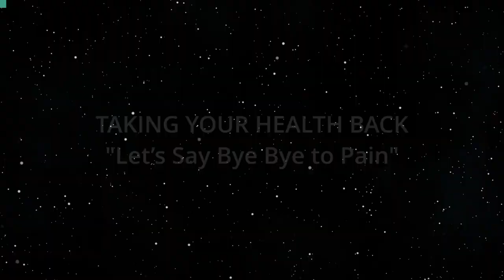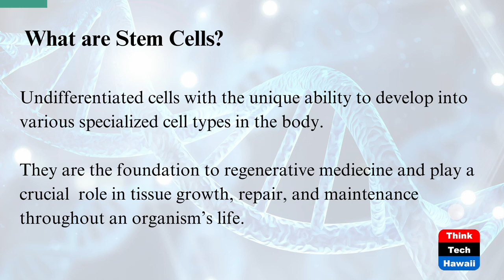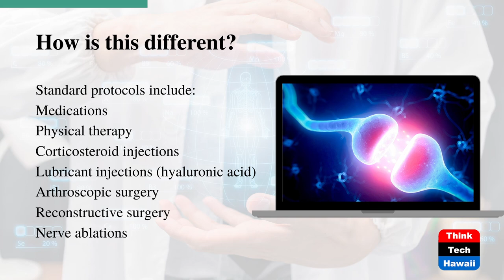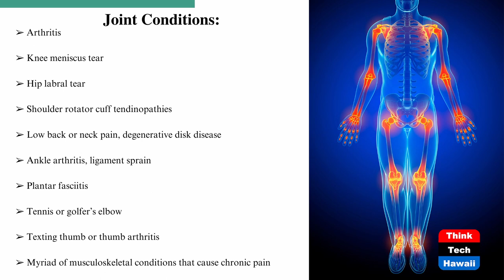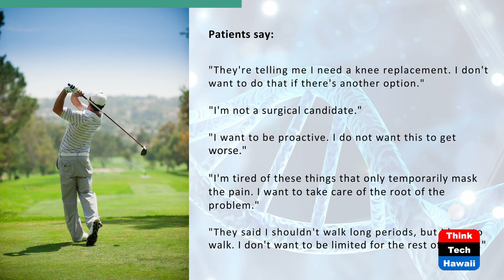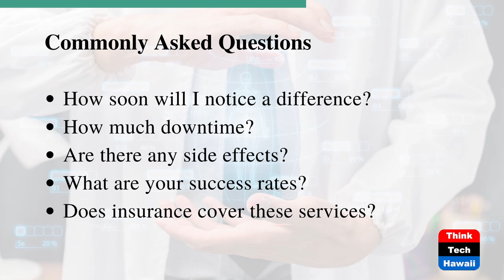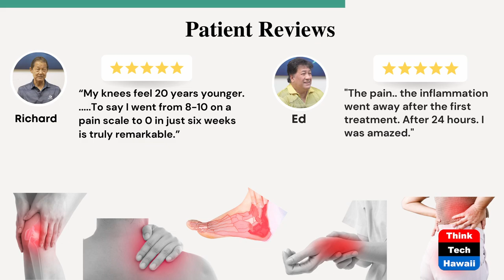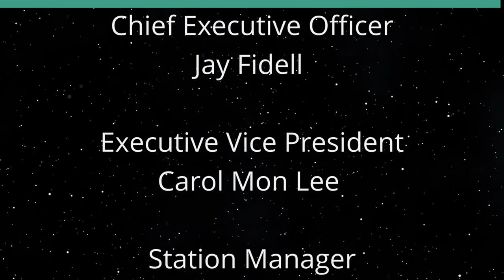Let’s Say Bye Bye to Pain (Taking Your Health Back)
Regain Mobility Without Surgery.  The host for this show is Wendy Loh.  The guest is Charles Son.

What is regenerative medicine? How is this different from traditional treatments for joint pain?

In this episode, we cover Stem Cell Therapy, Common Orthopedic Conditions & Injuries, Personalized Joint Care Program, and Patient Success Stories.

Underwriters:
Michael Sklarz
The Cooke Foundation
Hawaii Energy
Hawaii Energy Policy Forum
Hawaiian Electric
Galen Ho of Immersive Worlds
Kamehameha Schools